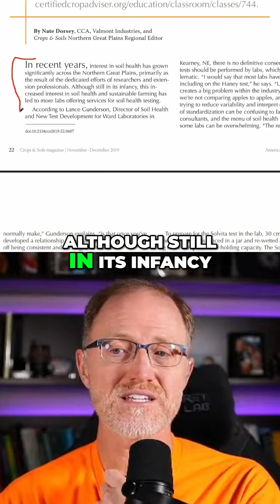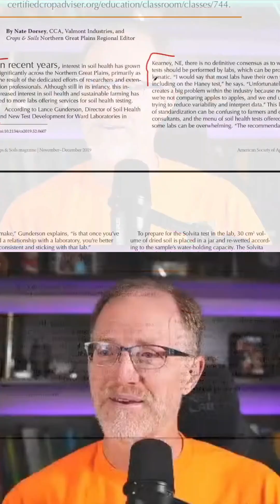Soil Health Testing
Discover the complexities behind soil health tests as we explore the lack of standardization and the challenges faced by farmers. Gain insights from industry experts on developing lasting lab relationships for more reliable results.